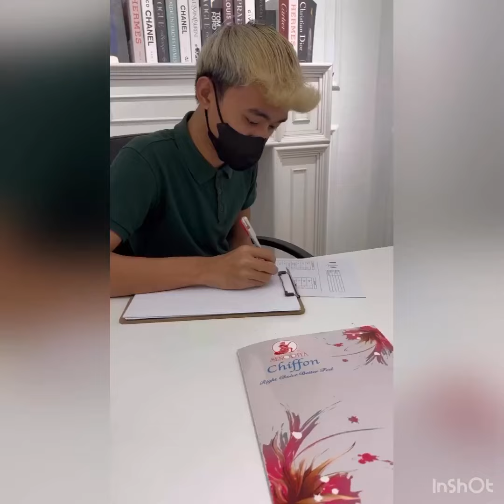Zarina Anjoulie luah rasa teruja di Instagram, ramai juga sama teruja, “Baju kahwin…”